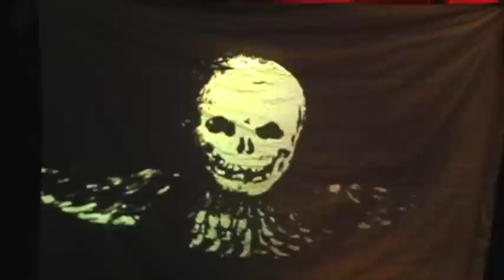Les Filles électriques - Le Miracle de Brahmine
Extraits du spectacle Le Miracle de Brahmine, présenté le lundi 9 février 2009 à la Sala Rossa, dans le cadre du 8e Festival Voix d'Amériques,  une production Les Filles électriques.  Le collectif Brahmine est formé de Marcelle Hudon, 2boys.tv (Stephen Lawson et Aaron Pollard), ZAL (Mélanie Charest et Pierre Potvin), Mobile Home (Lucas Jolly et Steeve Dumais), Brigitte Henry, Martine H Crispo et D. Kimm.